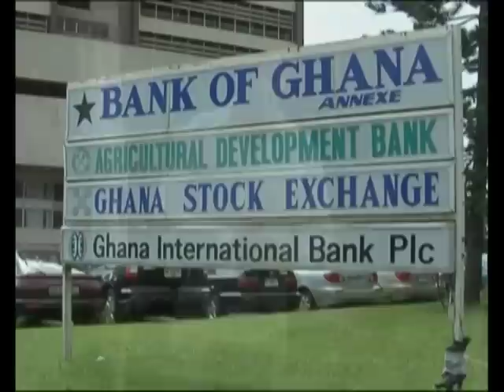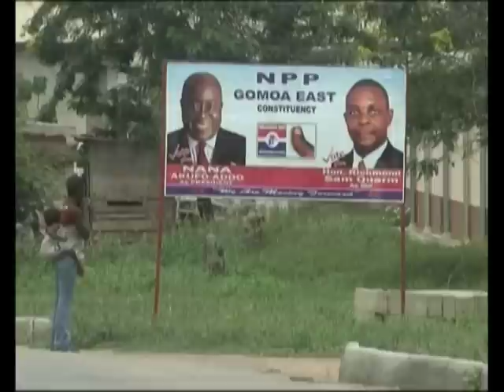World Business: Ghana's Growth 05/12/08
World Business: The small West African country of Ghana goes to the polls this weekend in presidential and parliamentary elections. Despite being located in the one of the most volatile regions in the world, Ghanas political stability has paved the way for extraordinary economic growth.